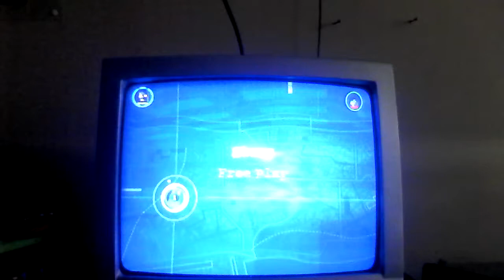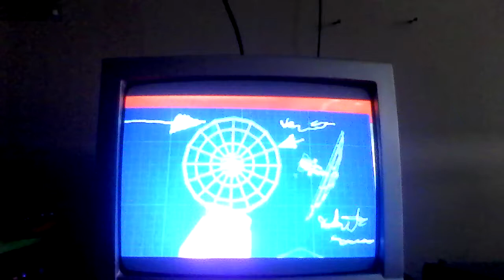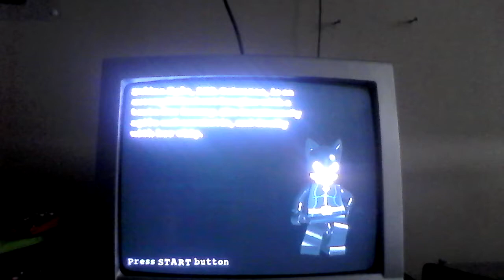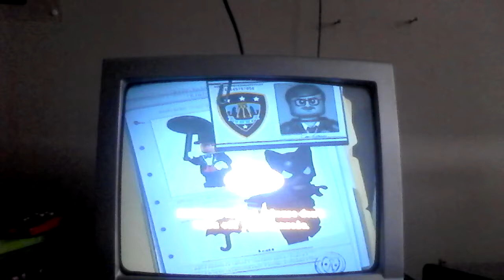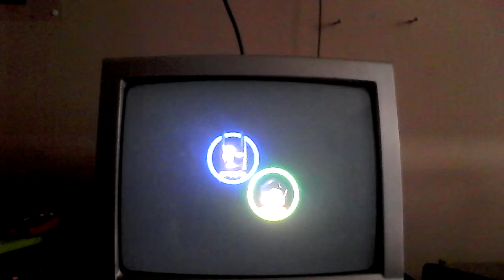Batman silhouette cage locke episode 4